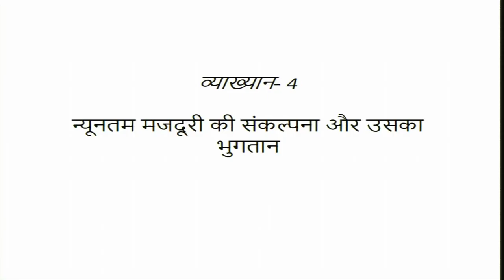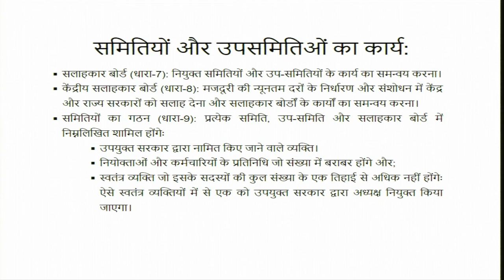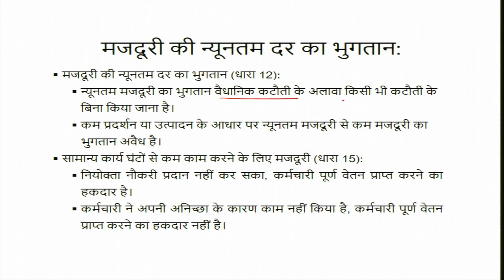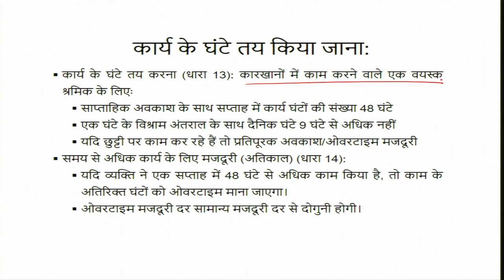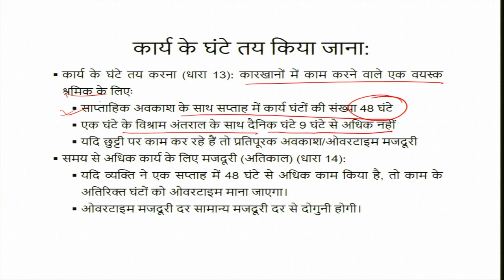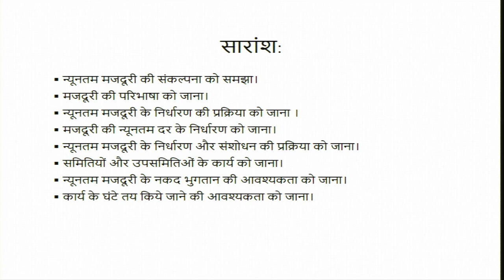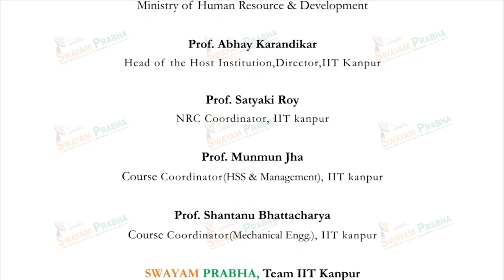न्यूनतम वेतन की संकल्पना और उसका भुगतान